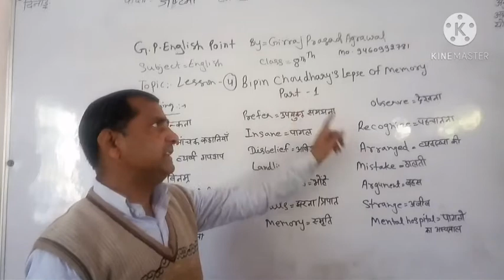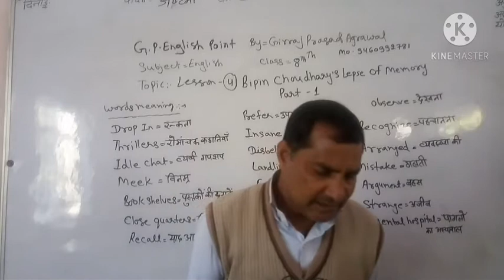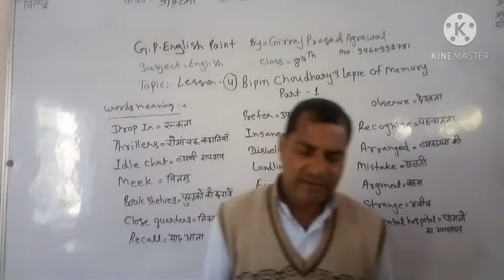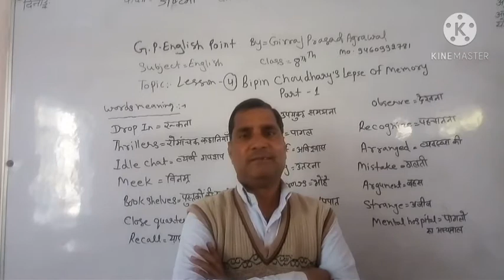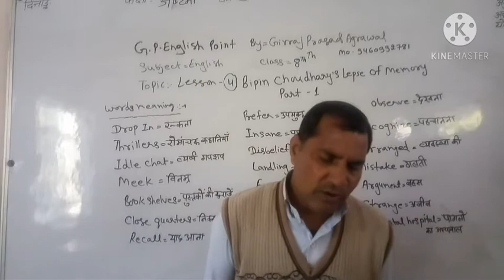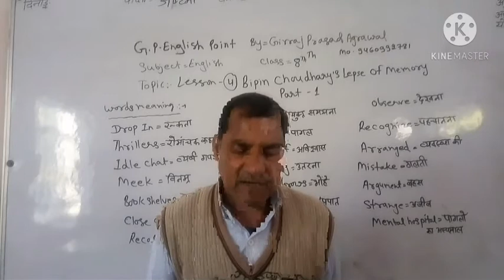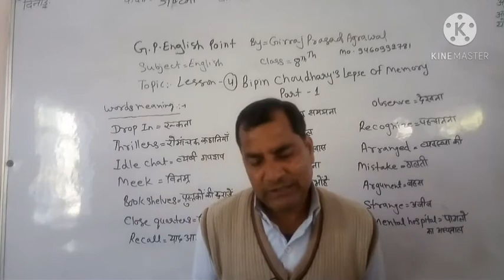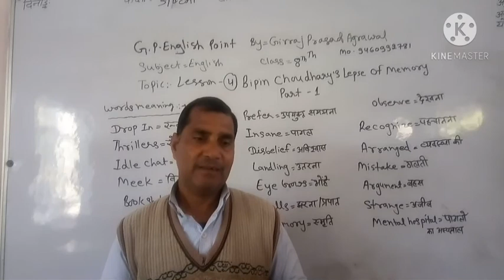[Honeydew] Lesson=4[Bipin Choudhary'sLepse Of Memory] Part=1